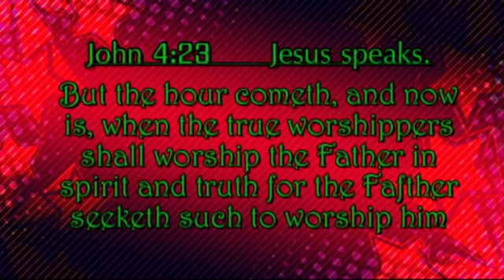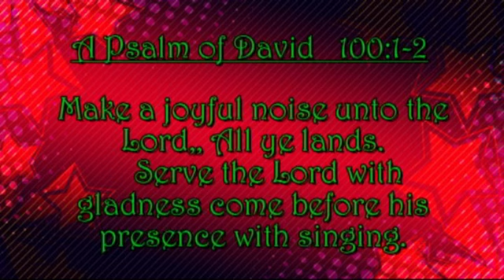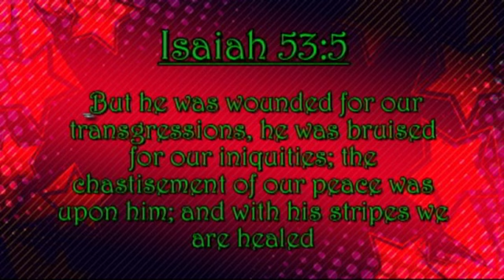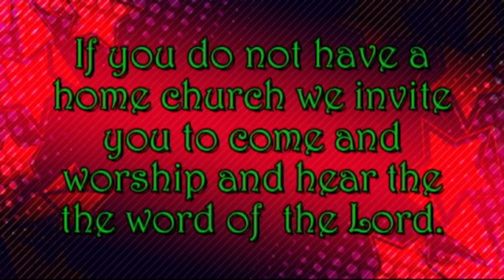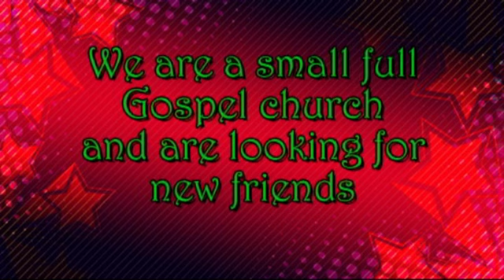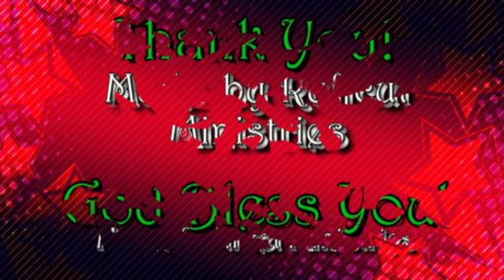Sweet Sweet Song Cornerstone Family Church